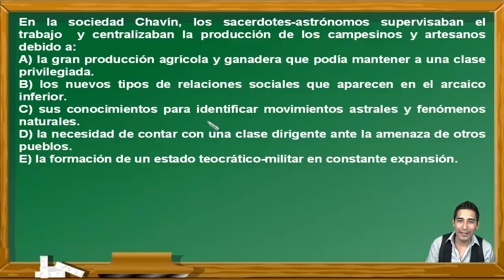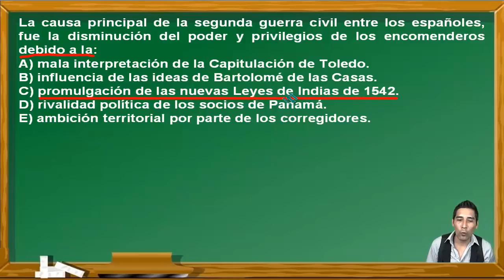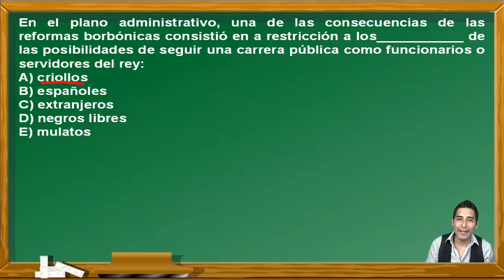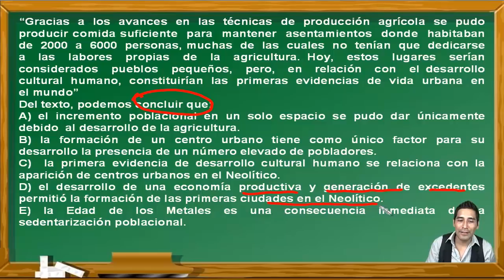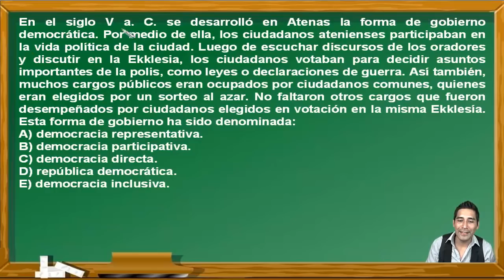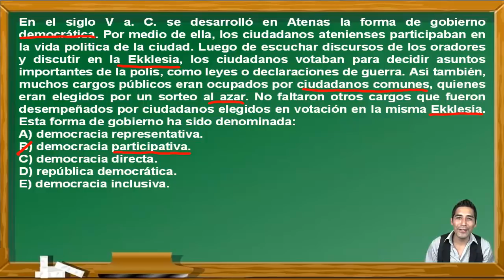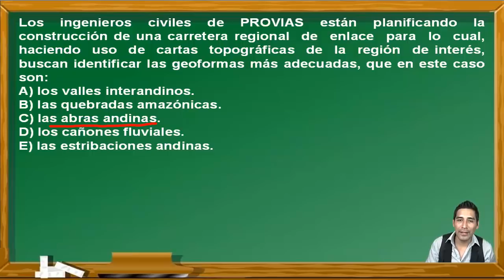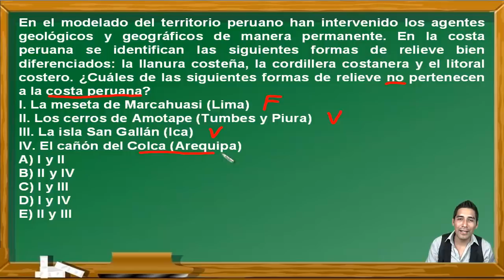REPASO DE LETRAS 2 (SEGUNDO VÍDEO) - EXAMEN ADMISIÓN SAN MARCOS - UNMSM - DECO - CEPREUNMSM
En este Segundo Vídeo se hace un Repaso de los cursos de Letras de Historia Universal, Historia del Perú y Geografía para el examen de admisión de la Universidad de San Marcos. Estos ejercicios fueron tomados en exámenes del Centro Preuniversitario de la Universidad Nacional Mayor de San Marcos de Perú y cumple los standar de calidad internacional. Por eso puede venir en exámenes de PSU, ENES, ICFES, SNNA, Saber 11, etc.

EXAMEN
ADMISIÓN
UNIVERSIDAD
UNMSM
UNIVERSIDAD SAN MARCOS
PREUNIVERSITARIO
CEPREUNMSM
CENTRO PREUNIVERSITARIO
PSU
SER BACHILLER
ENES
ICFES
SNNA
ESO
UNAM
BACHILLERATO
SECUNDARIA
EJERCICIOS RESUELTOS
DECO
HISTORIA
UNIVERSAL
PERÚ
GEOGRAFÍA
COSTA PERUANA
CORDILLERA DE LOS ANDES
INCAS
EDAD MEDIA
FEUDALISMO
HUMANISMO
GRECIA
DEMOCRACIA
ATENAS
EGIPTO